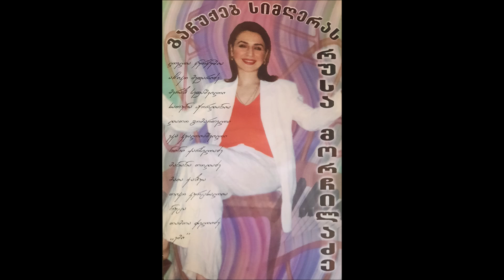თამთა ჭელიძე - უცნობი ქალი (2001)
მუსიკის ავტორი: რუსა მორჩილაძე
ტექსტის ავტორი: ნინო ლეჟავა
არანჟირების ავტორი: ზურა მახნიაშვილი
ასრულებს: თამთა ჭელიძე
სიმღერა ალბომიდან "გაჩუქებ სიმღერას"